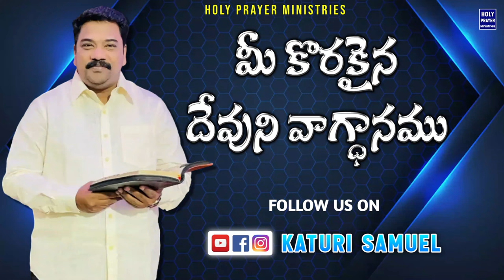Today's Promise 27.04.2024 || KATURI SAMUEL